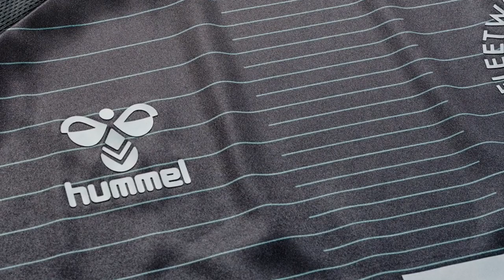REACTING TO THE NEW AWAY KIT AND RETAINED LIST!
SOOOO TODAY THE NEW FLEETWOOD TOWN AWAY KIT WAS ANNOUNCED! WE REACT TO IT! MY THOUGHTS AND RATINGS.

ALSO THE RETAINED LIST WAS ANNOUNCED AND IT WAS DEBATABLE.